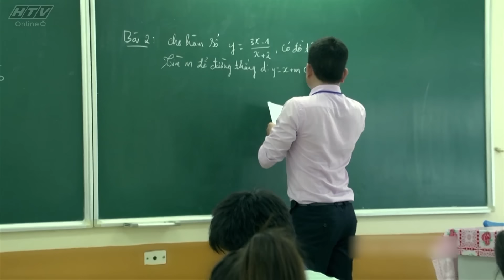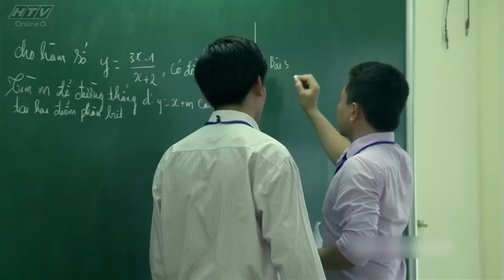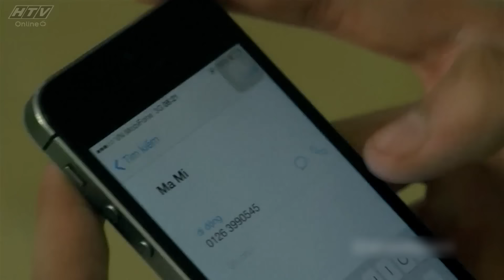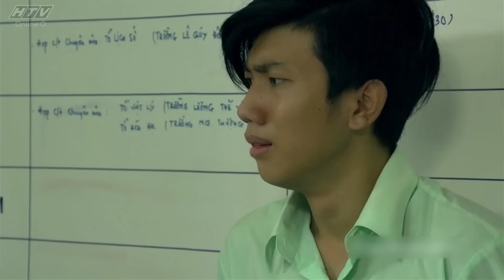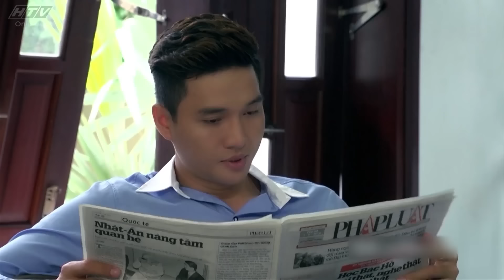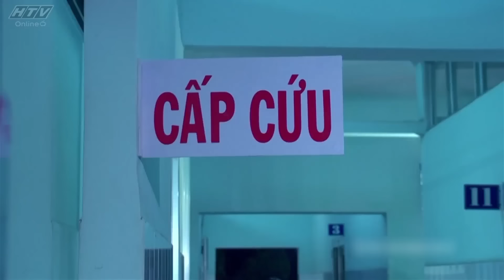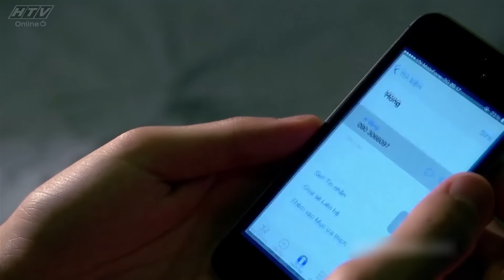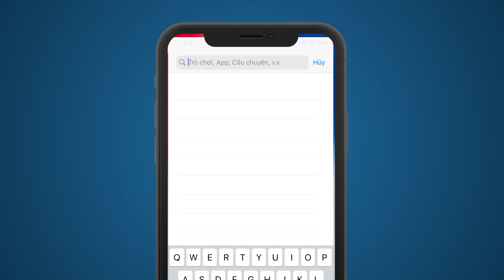Ánh Sáng Và Bóng Tối - Tập 6 | HTV Phim Tình Cảm Việt Nam 2024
Xem Tivi trực tuyến tại HPLUS (HTVC):
✅ Web / Wap mobile :
► Smart TV /STB : Tải HTVC for Android TV